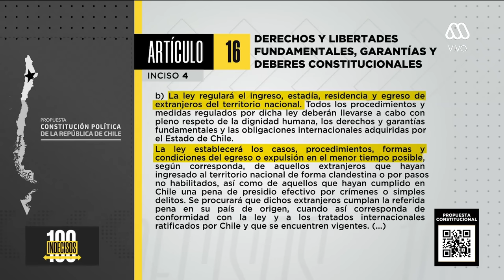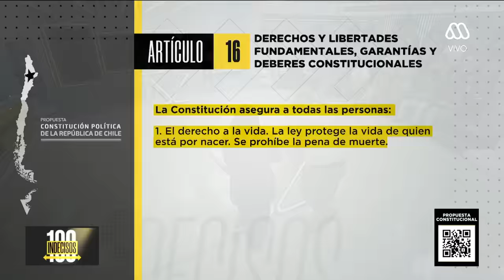100 Indecisos / Plebiscito Constitucional 2023 / Capítulo 1